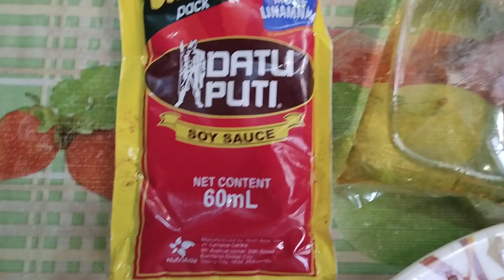how to cook bekang bekang#dilis#delicious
magluto tayo ng bekang beknag na dilis

ingredients
dilis na sariwa
sibuyas
kamatis
bawang
itlog
arina
paminta
seasoning
kintsay
asin

procedure:
paghaluin lang lahat ng sangkap

at ready to fry na

shout out members